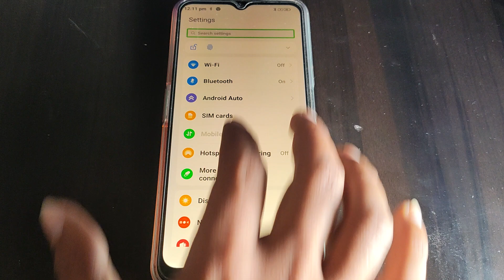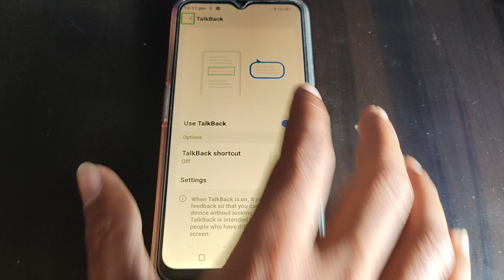Talkback problem solve kaise kare Moto e13, TalkBack setting Moto e13